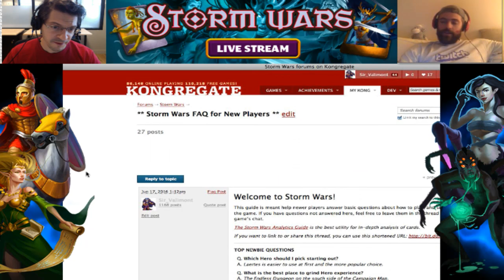S1E1: Welcome to Storm Wars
**We recommend watching this video with Closed Captioning turned on (the little CC button). It really helps to follow the points, because there's a bad echo (a couple of the earlier streams have lower sound quality — S1E4 and beyond are good sound-wise).**

We introduce the game and talk about why it's strategic and fun even though it's casual and easy to play. We talk about future plans, show some battles, discuss some deck strategy, and later on we have a special guest appearance!